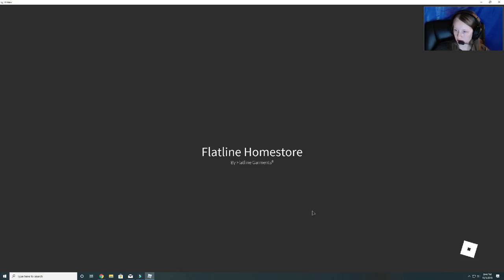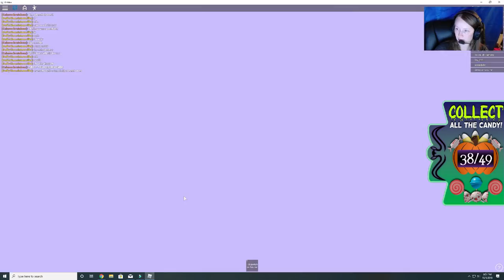Flatline Homestore-Halloween Candy Hunt 2019-Royale High-Awesome Item/Accessory!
We find 49 pieces of candy in this store!